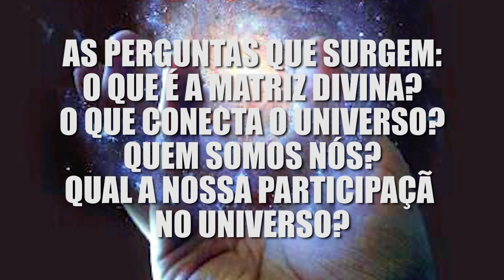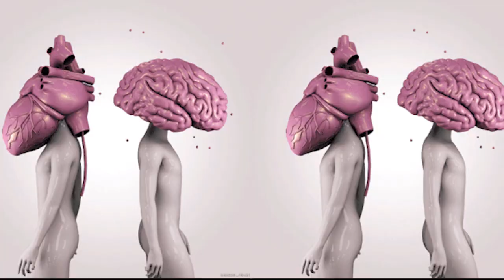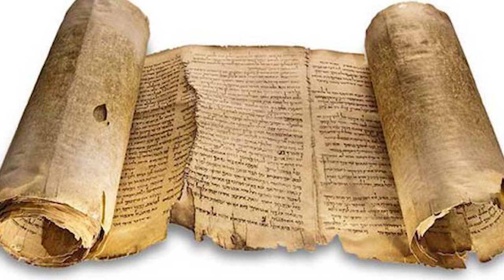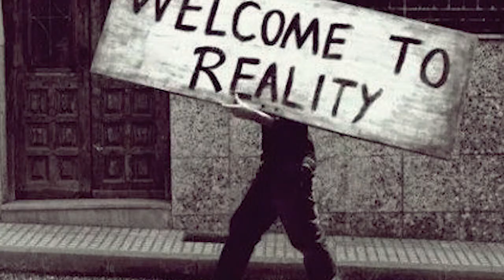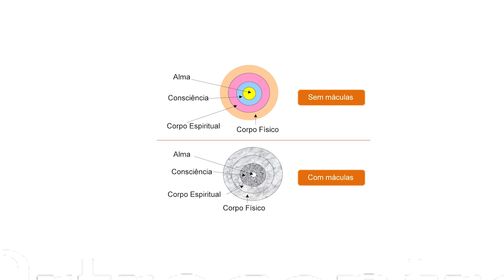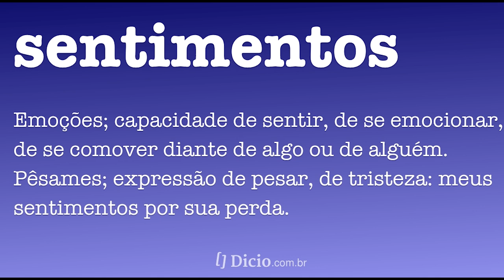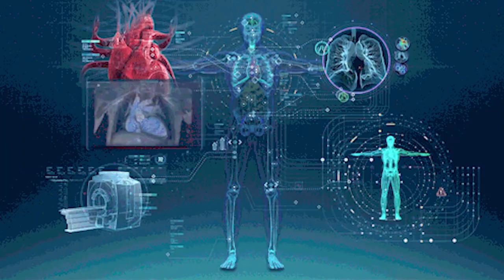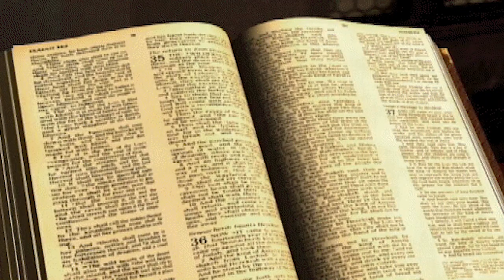O PODER DA MENTE | EFEITO ISAÍAS | GREGG BRADEN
Você pode ajudar esse Projeto
Sua doação de apenas R$ 0,50 via PIX pode fazer a diferença!
Acesse o link abaixo e ajude-nos a continuar nosso trabalho e transformar vidas

Mercado Pago

O PODER HUMANO
A Matriz Divina é a rede de energia que conecta nosso universo, composta por uma rede de filamentos muito semelhantes aos presentes em nosso cérebro.

“Nos ensinamentos do Budismo Mahayana, acredita-se que a realidade só pode existir onde nossa mente cria um foco.”
― Gregg Braden, A Matriz Divina: Ligando Tempo, Espaço, Milagres e Crença

“A manifestação começa com a vontade de abrir espaço em nossas crenças para algo que supostamente não existe. Nós criamos esse “algo” através da força da consciência e percepção.”

“As antigas tradições espirituais nos lembram que em cada momento do dia, fazemos as escolhas que afirmam ou negam nossas vidas. A cada segundo escolhemos nos nutrir de uma maneira que apoie ou esgote nossas vidas; respirar profundamente e respirações de afirmação da vida ou rasas, que negam a vida; e pensar e falar sobre outras pessoas de uma maneira que seja honrosa ou desonrosa”.

“observação é um ato de criação, e essa consciência está fazendo a criação.”

“o objeto de nossa atenção se torna a realidade de nosso mundo”.

Você pode Ajudar esse projeto Clicando nos Links abaixo